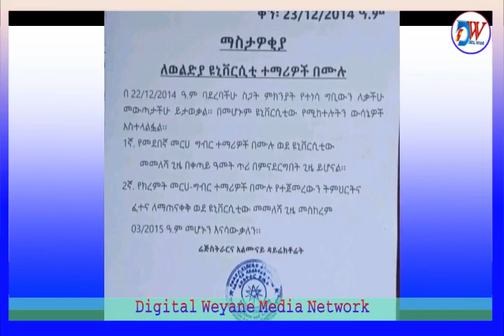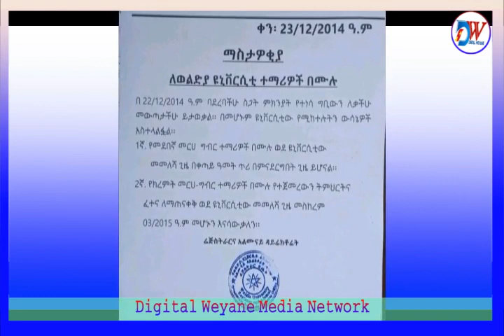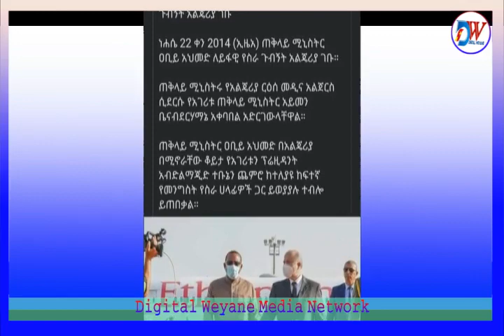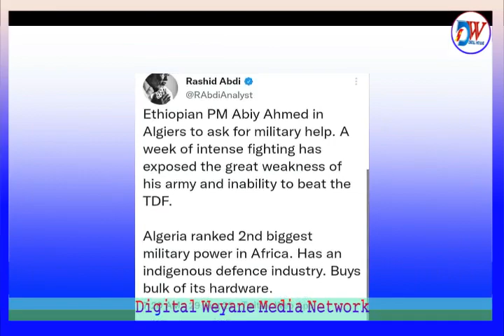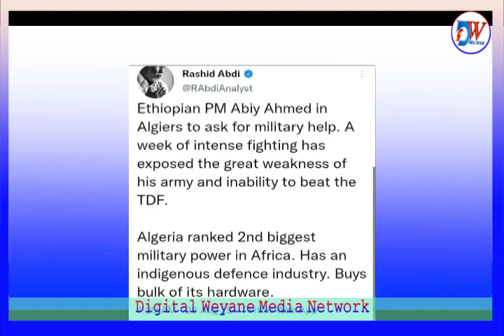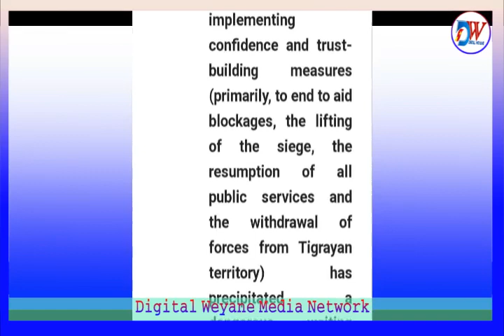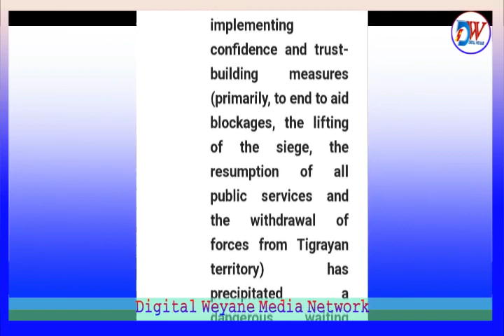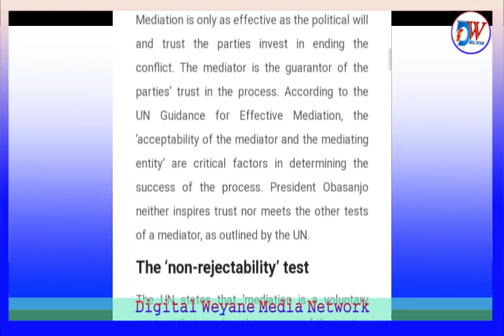አብይ አልጀርስ የገባው TDF አስደንግጦት ነው,ኦባሳንጆ ከኃላፊነታቸው በክብር የሚለቁበት ግዜ አሁን ነው፣የወልድያ ከንቲባ የዩኒቨርሲቲው ተማሪዎችን አባሯል